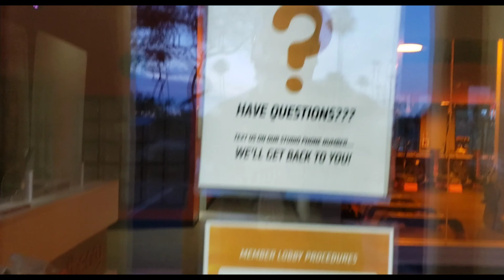New Vlog entry